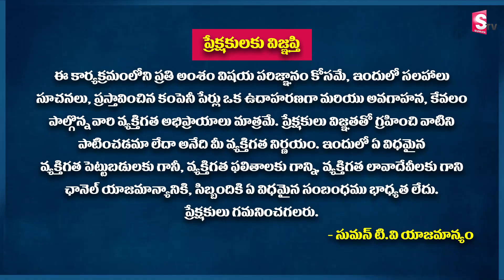High return Mutual funds in Telugu | Ram Prasad | Lump sum Investment in Mutual Funds | SumanTV